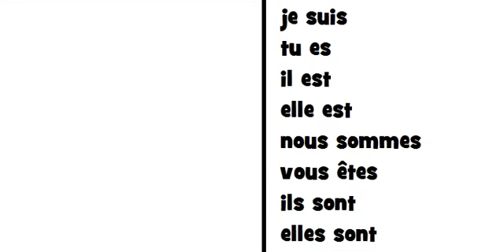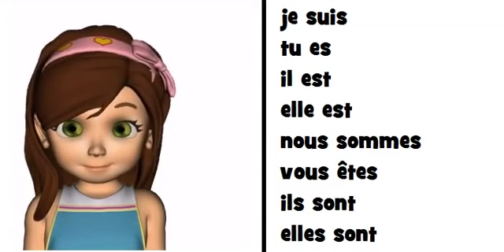Le Verbe Étre Au Présent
Lisons-nous le verbe être au présent en chantant pour l'apprendre par cœur facilement (4ième asp)